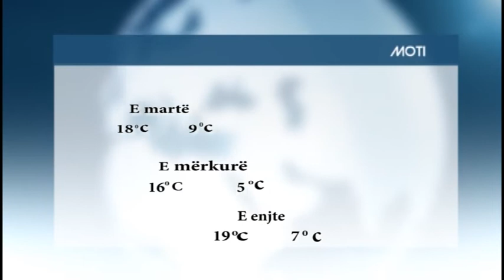Lajmet 02.06.2020 RTB